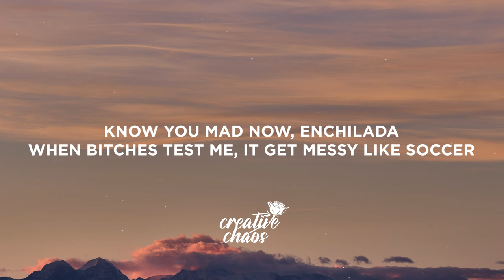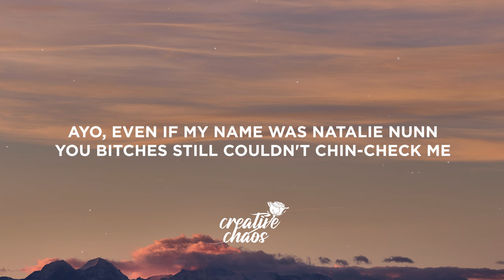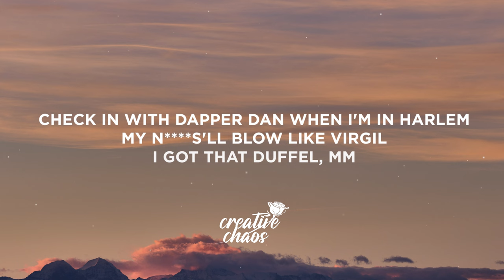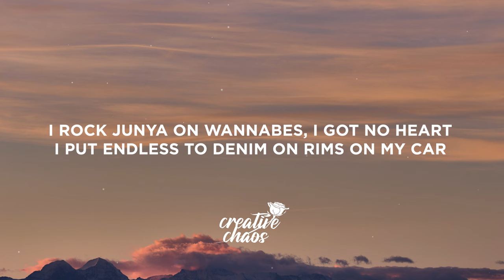Lil Uzi Vert - Endless Fashion (Lyrics) ft. Nicki Minaj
Lyrics:

[Intro: Nicki Minaj & Lil Uzi Vert]
Uzi (Yeah)
Pink Tape
Lil Uzi
(Bugz Ronin, he gon' run it up)
Yeah

[Chorus: Lil Uzi Vert & Nicki Minaj]
I sold my soul for Chrome Heart mixed with Carhartt (What?)
Yes, I'm splashin' in fashion, I can't take no loss (Loss)
I rock Junya on wannabes, I got no heart (Heart)
I put Endless to denim on rims on my car (Skrrt, woah)
I got a Republican doctor (Yeah)
Made my ass great again, MAGA (Woah)
Know you mad now, enchilada
When bitches test me, it get messy like soccer
I sold my soul for Chrome Heart mixed with Carhartt (Woah)
Yes, I'm splashin' in fashion, I can't take no loss
I rock Junya on wannabes, I got no heart (No wannabe)
I put Endless to denim on rims on my car (Skrrt)
I got a Republican doctor (Ah)
Made my ass great again, MAGA
Bitch, don't make me rag you, pasta
I'm numbеr one, you could only be dolce, Gabbana

I got a Chinеse girl, yeah, she from Shanghai (Ni hao)
She goes to Parsons in New York, got good eye
I know I love her, only saw her two times
I met her at Dover Street Market, good eye

[Verse 2: Nicki Minaj & Patty]
Ayo, even if my name was Natalie Nunn
You bitches still couldn't chin-check me
That's word to Chanel, they ain't nothin' to see
Bitches on TV channelin' me
Harajuku Barbie, Roman Zolanski
From Red Ruby to Chun-Li
I put door knocker earrings in Fendi (Oh)
Then stamped the trench coat Burberry
Where the C-O-M-P-E-T-I-T-I-O-N? Don't see any (Oop)
Sittin' under stars in the city lights (City lights)
Baby daddy tell me I got pretty eyes (Pretty eyes)
Bitches only eatin' when I dust crumbs (Dust crumbs)
I stay with that Uzi, I'm his plus one (Oop)
I was really in the field with Karl Lager' (Oop)
And now it's Heaven campaigns (R.I.P.)
Check in with Dapper Dan when I'm in Harlem
My niggas'll blow like Virgil
I got that duffel (Heard you), mm
Ooh
Everything we do, you motherfuckers do it too
Heavy on it, tick-tick-tick-tick-tick-tick-tick-tick too

These rappers can't dress, yeah, they just be hatin'
I never ratted, but got all the statements
Stopped wearing Kapital 'cause it got basic
I still wear Kapital, Uzi, stop fakin'
I used to wear more Number (N)ine than Asians
I mix the Greg Lauren, Purple Label
My closet too cluttered, clothes on my table
We wore that VLONE 'til it turned faded

[Interlude: Lil Uzi Vert]
Yeah, I'm the reason why niggas wear them Goyard bags (Yeah)
It was niggas doing it, but I brought that shit to the hood (I started that shit)
And I made that shit all good (I started that shit)
They stalkin' my swag, stalkin' my swag

[Chorus: Lil Uzi Vert]
I rock Junya on wannabes, I got no heart
I sold my soul for Chrome Heart mixed with Carhartt (Yes)
Yes, I'm splashin' in fashion, I can't take no loss (No)
I put Endless to denim on rims on my car